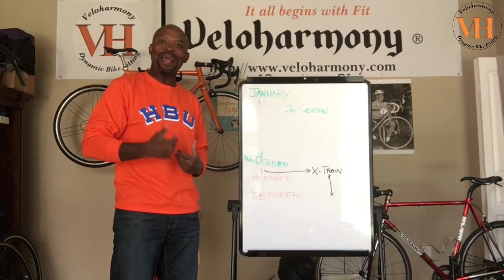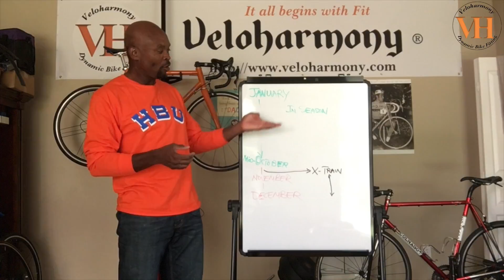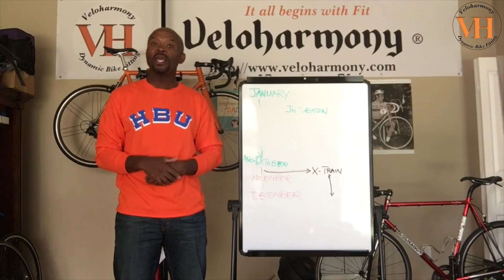How to handle offseason Cycling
Learn how to adjust your off season cycling schedule to avoid burnout.
Welcome to Veloharmony, the common sense Channel

to get our remote or local assistance packages for a discounted remote fee. Those of you local to the Houston are welcome to either use the remote service or make an appointment. All Subscribers get an additional discount to the standard fee along with our current promotions.

New video releases : Mondays and  Fridays